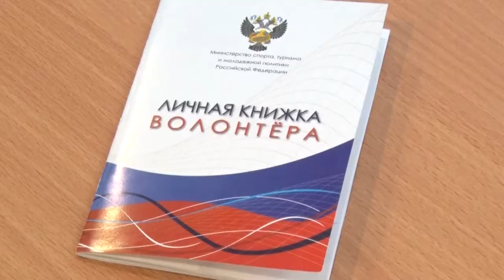Десна-ТВ: Церемония вручения волонтерских книжек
В этом году президент Владимир Путин подписал указ об учреждении 5 декабря праздника добровольцев – дня волонтера. Волонтеры - это люди, которые посвящают свой талант, время, энергию на общественную работу и помощь людям безвозмездно.